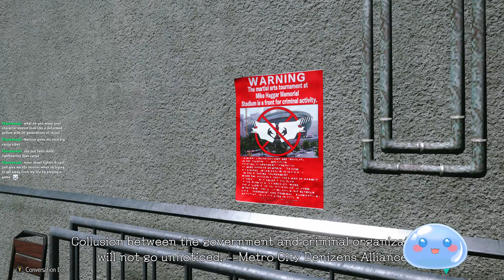[Street Fighter 6, Part 2] - Tour the world, meet people, then beat them up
Recorded on Twitch
World tour mode